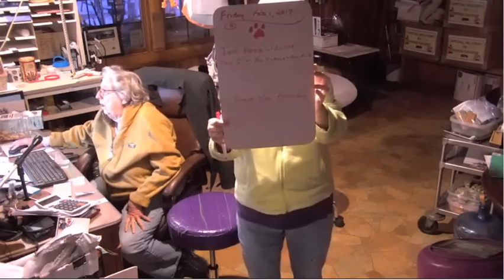SDP TT with Liv and MC 2 1 19